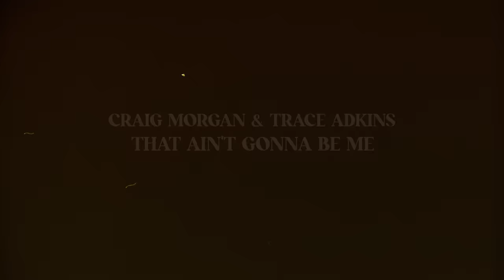Craig Morgan & Trace Adkins - That Ain't Gonna Be Me (Studio Video)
With @TraceAdkins